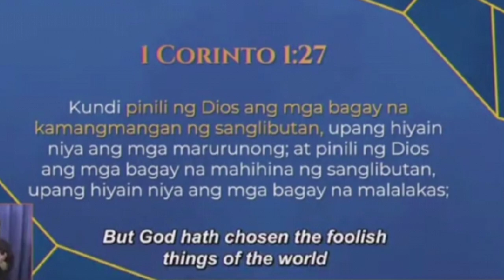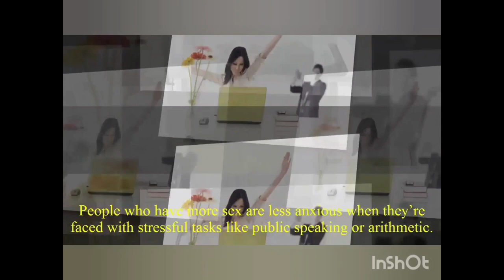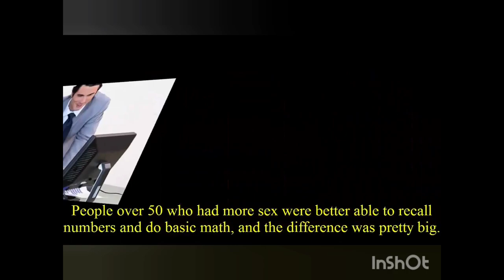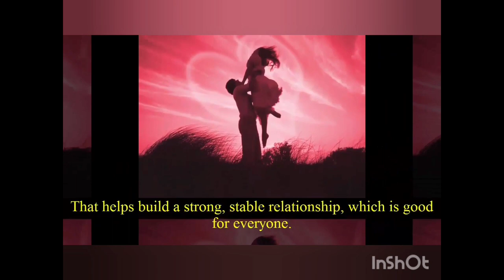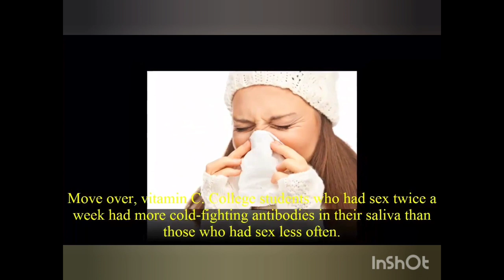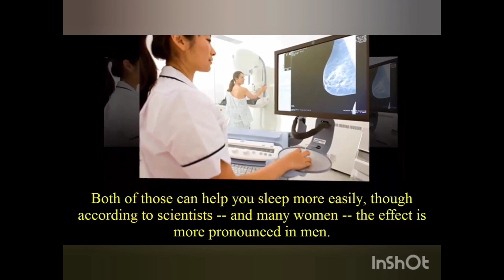Top Reasons Sex is Important to Our Health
This Vedio is descuss of health benefits of sex to Our Body